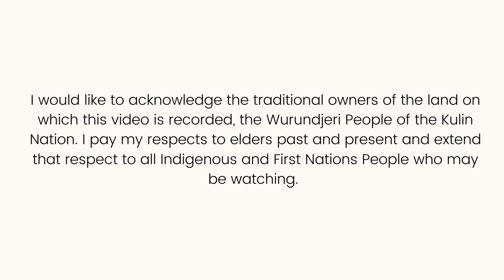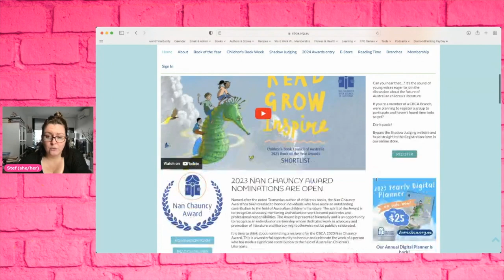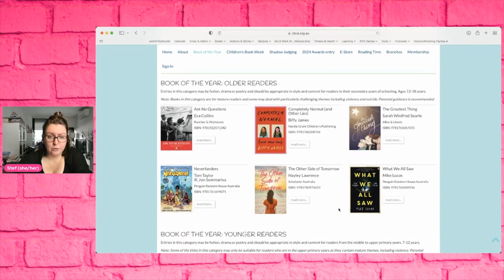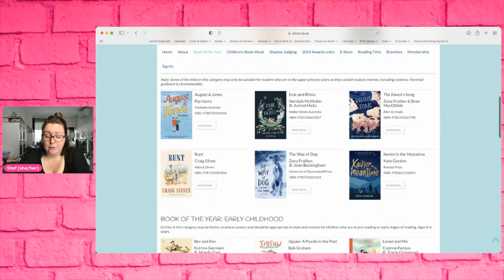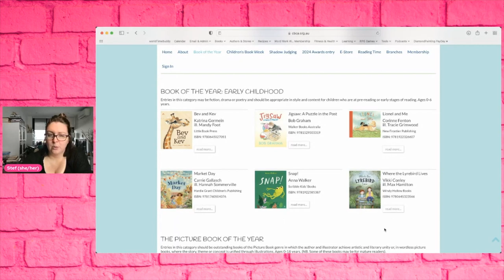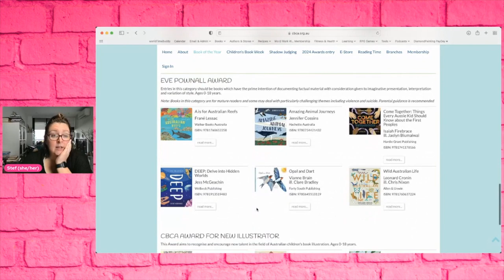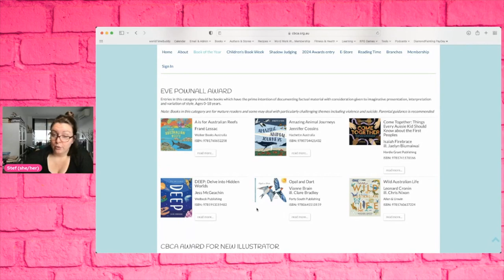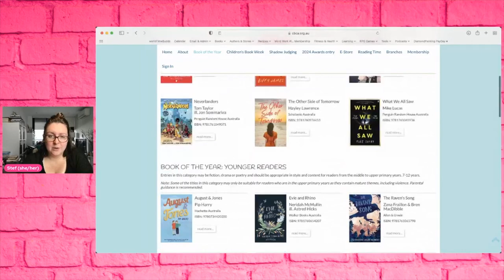Reaction to the 2023 CBCA Shortlisted Books || Kids, Middle Grade & YA Books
The 2023 CBCA shortlist was announced a little while back and today I thought I would share my reactions to the books that made it to the Top 6 in each category.